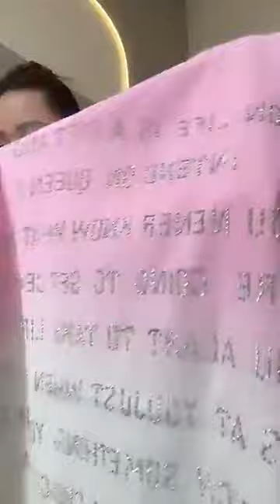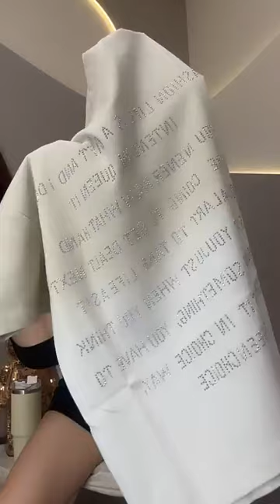268 | Giảm Giá SIÊU HÓT. Đồ Giờ Rẻ Quá. Xả Kho Thanh Lý Nghỉ Bán. Lh 1900636310